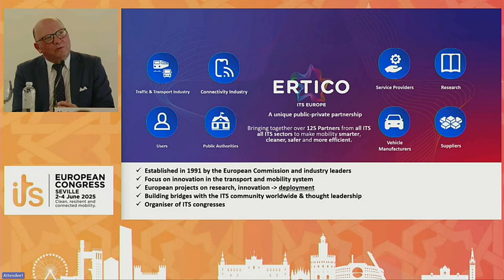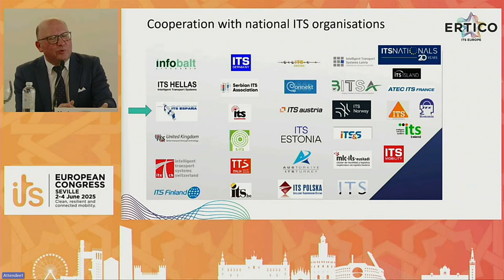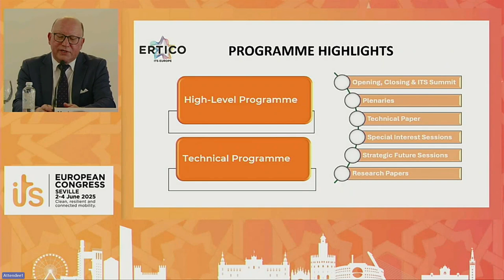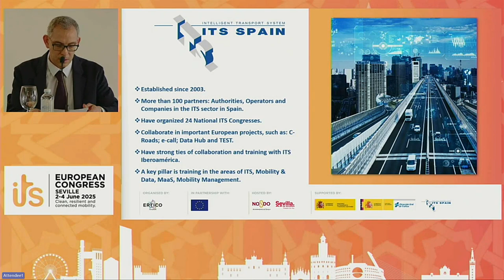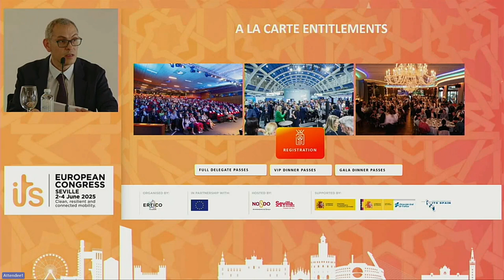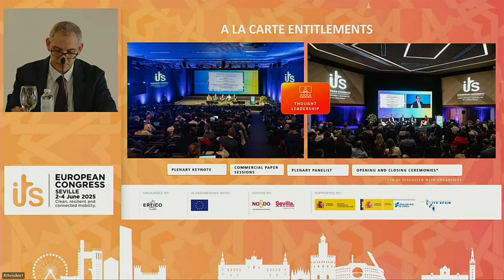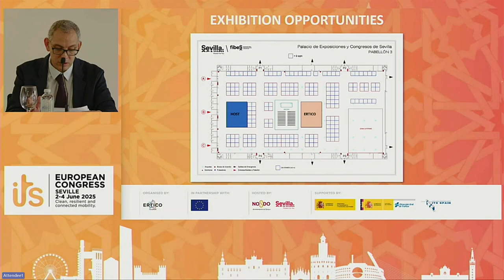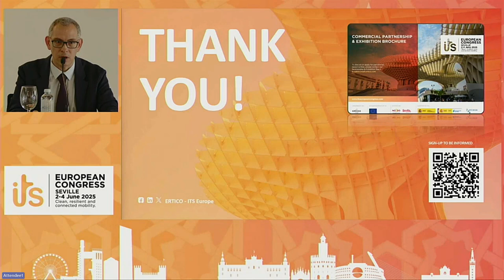Open Day: ITS European Congress in Seville 2025